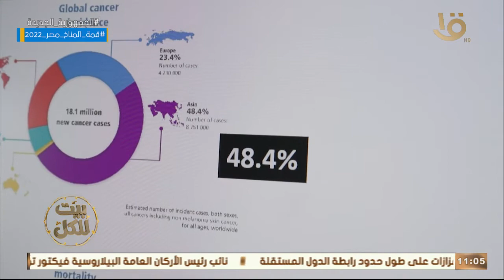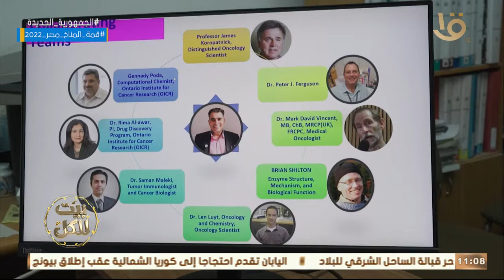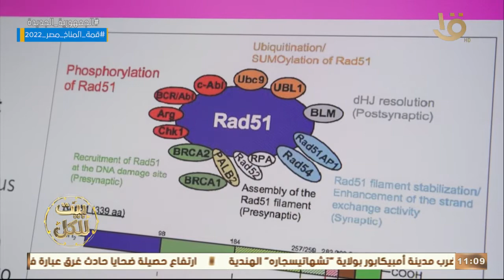مجموعة من المركبات العلاجية لها القدرة على قتل الخلايا السرطانية د. يوسف نجاجرة يوضح التفاصيل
بيت للكل | مجموعة من المركبات العلاجية لها القدرة على قتل الخلايا السرطانية د. يوسف نجاجرة أستاذ الكيمياء الطبية بجامعة القدس يوضح التفاصيل